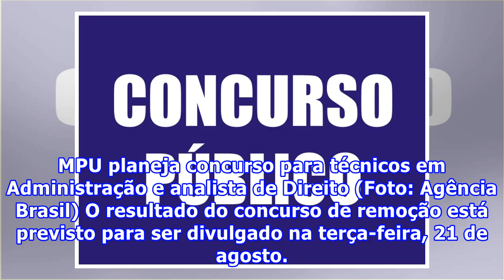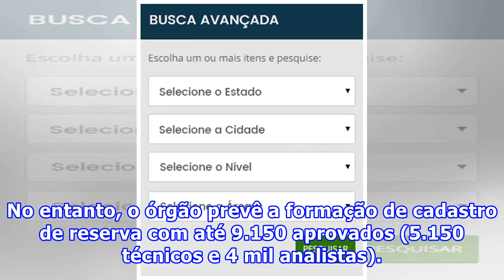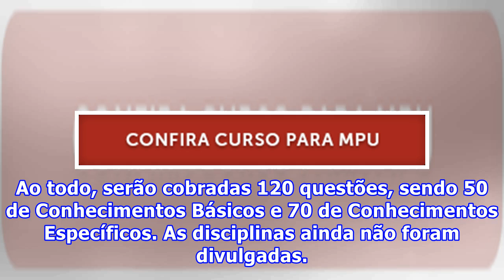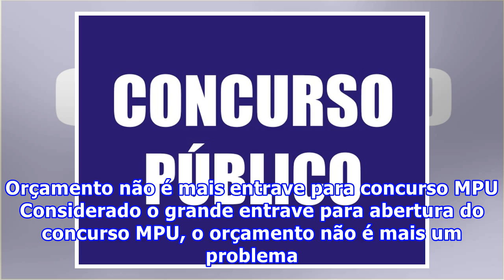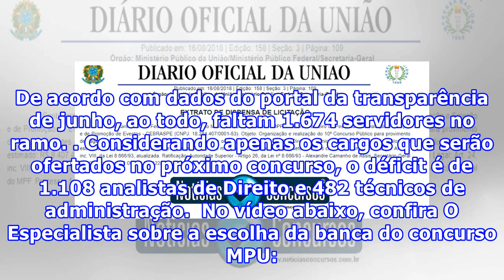Concurso MPU: edital sai antes de outubro e provas serão este ano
Publicado 16/08/2018 às 15:56:00 Por: Bruna Somma - [email protected] Atualizado em 16/08/2018 às 21:23:08 Após a definição do Cebraspe como organizador do concurso MPU, os milhares de interessados na seleção se perguntam: quando sairá o edital? A comissão responsável por organizar o concurso respon...